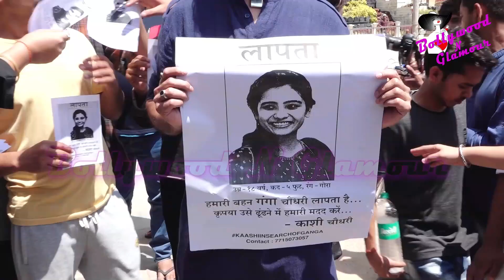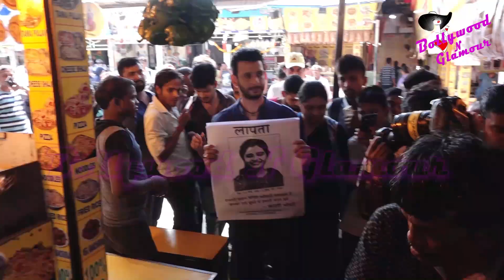Sharman Joshi Promotes His Film ‘Kaashi In Search of Ganga’ At Juhu Beach